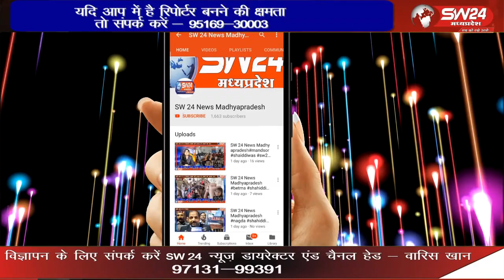राहत राशि रिश्तेदार और अन्य मित्रों के खाते में डालकर एक करोड़ 61 लाख की हेराफेरी कर गबन किया गया।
देवास जिले में किसानों को मिलने वाली राहत राशि उनके खाते में ना डालते हुए अपने रिश्तेदार और अन्य मित्रों के खाते में डालकर एक करोड़ 61 लाख की हेराफेरी कर गबन किया गया।